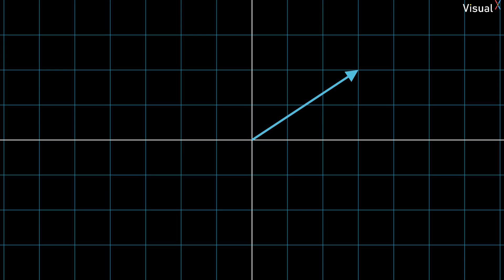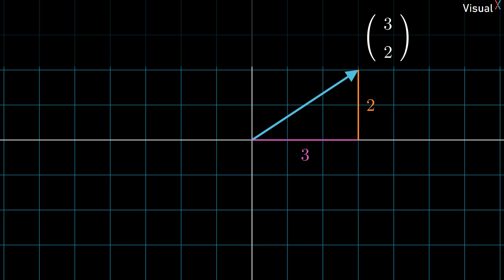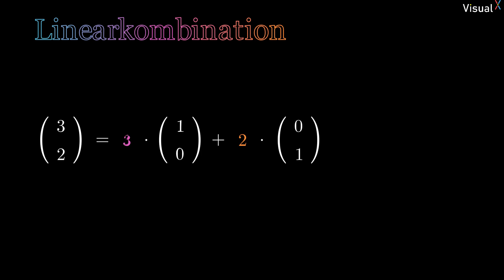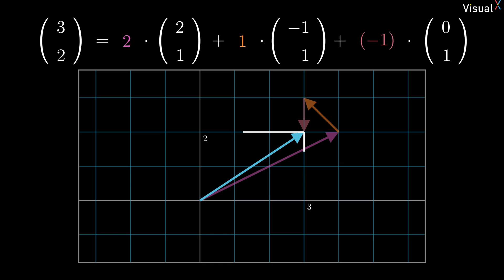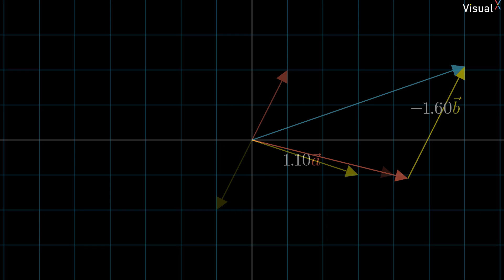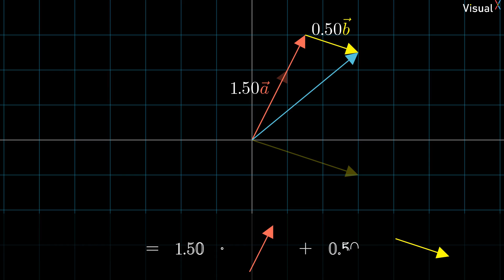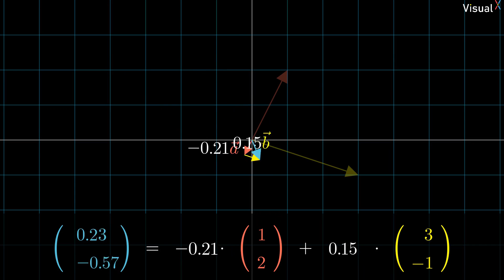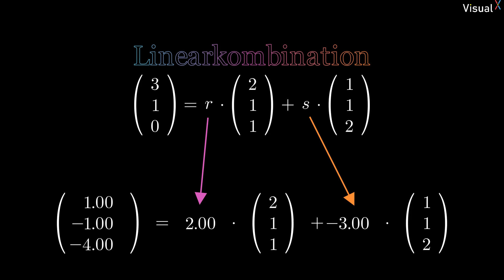Linearkombination von Vektoren - Rechnen mit Vektoren E03 | Visual X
Es ist schon komisch, dass du die Linearkombinationen die ganze Zeit bereits benutzt, ohne dies zu wissen. Daher zeige ich dir mit ein paar gelungengen Animationen, was wir in der Mathematik genau unter dem Begriff der Linearkombination verstehen und wie man diese berechnet.

00:00 Intro
00:42 Komponenten eines Vektors
02:21 Definition & Beispiel
03:37 geometrische Interpretation
04:45 Einfluss der Skalare
05:37 Berechnung der Linearkombination
06:48 Ausblick nächstes Video
07:29 Outro